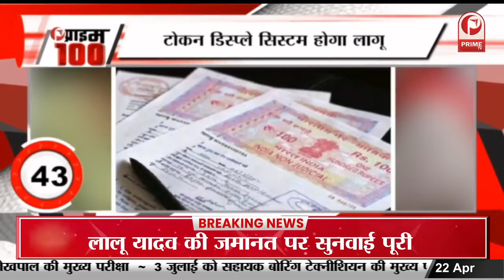रक्षा मंत्री राजनाथ सिंह ने कहा- भविष्य में हर संभव सुरक्षा चुनौती के लिए तैयार रहे सेना || Prime Tv